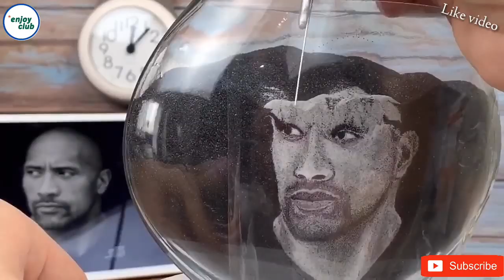Most famous falling in sand ROCK, IRONMAN, SPIDERMAN, JACKIE CHAN, JUSTIN BIEBER videos